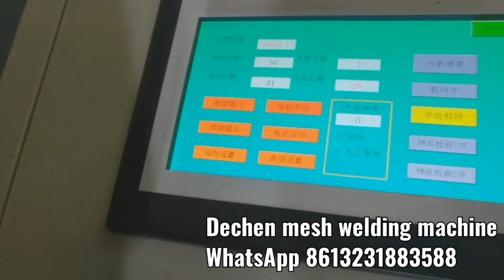full automatic wire mesh welding machine 3-6 mm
full automatic wire mesh welding machine 3-6 mm, line wire from coil wire , and with auto cut machine , and mesh panel falling device